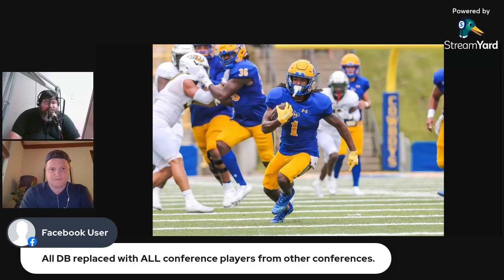Interview with FCS FANS NATION: We Talk McNeese Cowboy Football and the Southland Conference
Chris Hammonds of FCS Fans Nation stops by THE RANCH to talk about their national ranking of the Cowboys, the impact Gary Goff will have on McNeese football, what transfers are going to show out this season, we'll rank the Southland Conference, and much more!